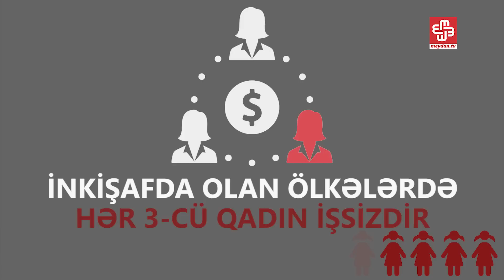Dünyada hər 10 qadından 2-si yeniyetmə yaşda evləndirilir - İNFOQRAFİKA